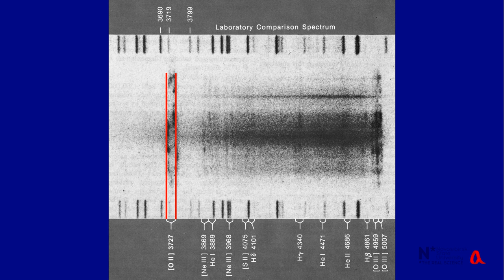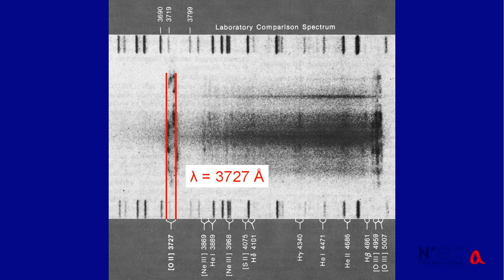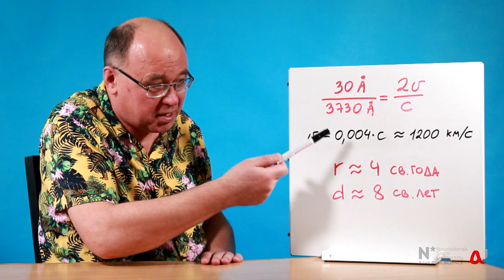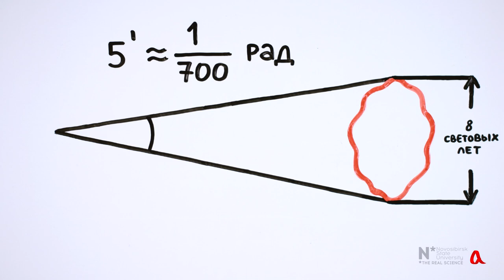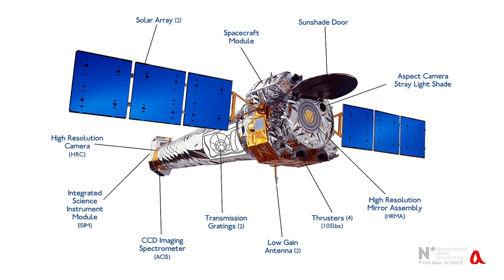Космические загадки Крабовидной туманности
Крабовидная туманность — это результат взрыва сверхновой звезды, наблюдавшегося в 1054 году в созвездии Тельца. Продукты взрыва разлетаются со скоростью 1200 км/с, а в центре туманности находится остаток сверхновой — нейтронная звезда, вращающаяся с частотой 30 оборотов в секунду.

Ключевые понятия:
сверхновая звезда, нейтронная звезда, пульсар, радиотелескоп, рентгеновское излучение, рентгеновская астрономия, «Чандра», эффект Доплера, измерение расстояний, астрономия